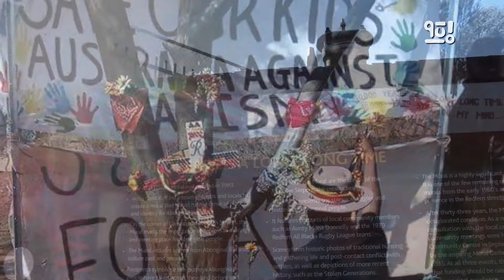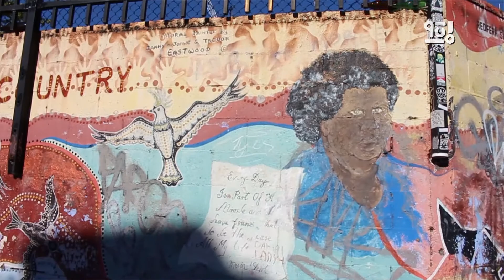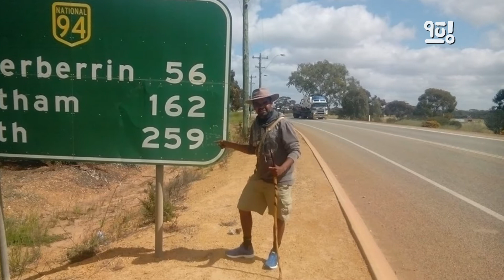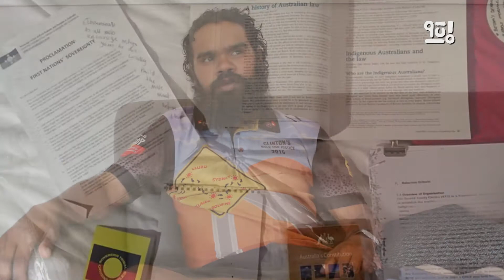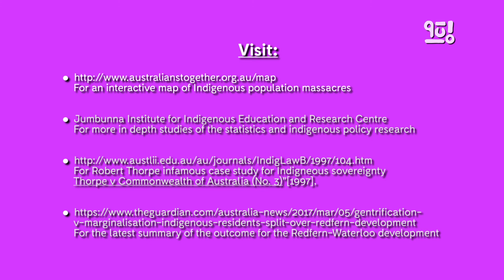Beyond Clinton's Walk for Justice: Opening Our Horizon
“Sometimes I used to think to myself, why was I born as an Indigenous man? Why couldn’t I be born as someone else, as a white person, because everyone respects [them]? And then I realised that, hold on it’s because these people do not understand who we are and they know nothing about us...we need to teach them.”

Clinton Pryor, a young Wajuk, Baradung, Kija and Yulparitja man, is only a few months away from completing his walk from Perth to Canberra to put First Nations' issues at the forefront of the national agenda.

Filmed by Alfred Pek.

The QUO connects individuals and organisations, shares lived experiences, and uses the collective power of community and empathy to challenge the status quo.